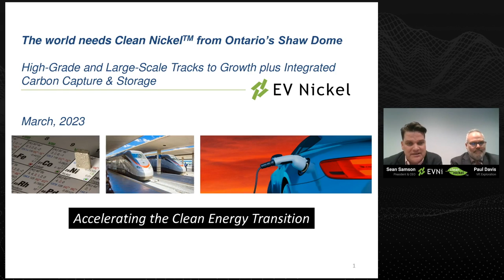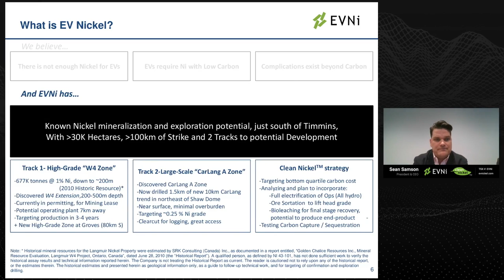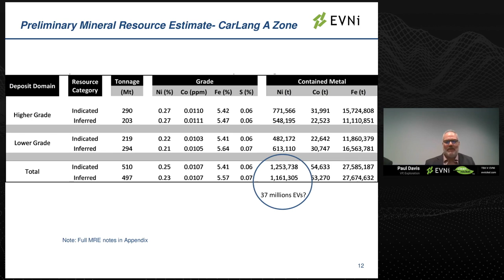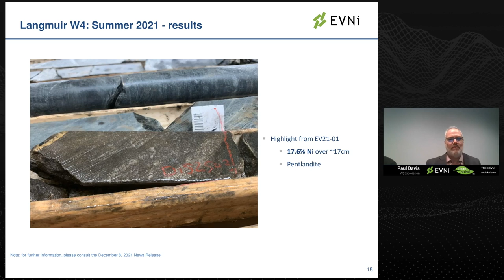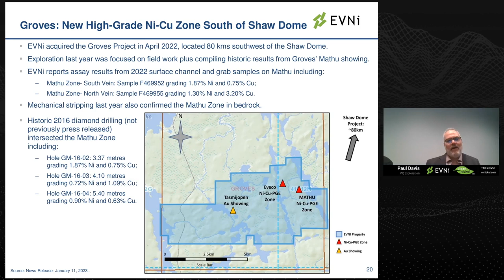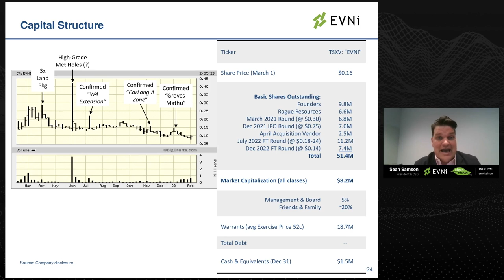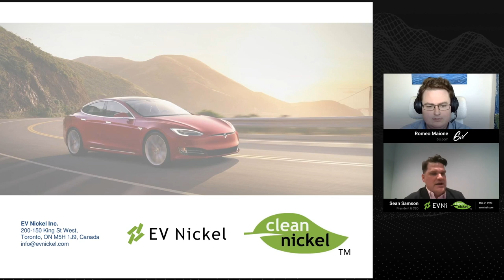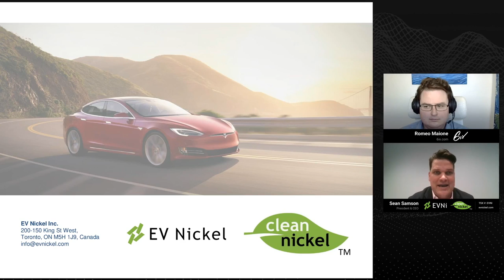EV Nickel Defines Resource Estimate at CarLang A Zone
EV Nickel (TSX.V: EVNI) (EVNi or the Company) has announced a maiden mineral resource estimate (MRE) for the CarLang A Zone, part of its large-scale nickel target in the northeast of its Shaw Dome Project (Shaw Dome), referred to as the Carman-Langmuir or CarLang Area (the Property). A technical report in support of the MRE will be filed on SEDAR. The MRE is effective as of February 27, 2023.

After acquiring the Property in April 2022 (see News Release dated April 4, 2022), EVNi launched a diamond drilling program (28 holes totalling 8,295 metres) to complete a maiden MRE per the National Instrument 43-101 (NI 43-101), which shows Indicated Resources of 1.25M tonnes (2.8B lbs) of contained nickel and Inferred Resources of 1.16M tonnes (2.6B lbs) of contained nickel.

6ix Inc. (“6ix”) licenses software to publicly traded issuers of securities (“Issuers” and each an “Issuer”) which can be used by Issuers to communicate with current and prospective investors (“Investors” and each an “Investor”) on the online platform maintained by 6ix Inc. (the “Platform”). Each Issuer is solely responsible for all content relating to the Issuer on the 6ix Platform, including without limitation all investor summits presented by the Issuer and all summary information about the Issuer on the 6ix Platform.

6ix is not licensed to trade, deal or advise in securities in any jurisdiction. 6ix does not recommend or endorse any Issuer on the 6ix Platform, nor does 6ix verify the accuracy of any information presented by Issuers to Investors on the 6ix Platform or in their public disclosure records. 6ix’s sole responsibility as the operator of the 6ix Platform is to provide software to Issuers and Investors through which Issuers and Investors communicate directly with each other without any intermediation or intervention by 6ix other than in respect of technical, logistical or advertising and marketing support. Issuers pay 6ix a licensing fee for use of the 6ix Platform, and 6ix may also receive payment from Issuers to pay for advertising on third-party websites. 6ix and its principals may make and hold investments in securities of Issuers on the 6ix Platform and 6ix may offer reduced rates for its software services to Issuers in which 6ix and/or its principals are invested.

6IX DOES NOT WARRANT THAT THE PROVISION OF INFORMATION BY ISSUERS ON THE PLATFORM WILL BE ERROR-FREE, TIMELY, COMPLETE OR ACCURATE. USE OF THE PLATFORM AND RELIANCE THEREON IS AT INVESTOR’S SOLE RISK. 6IX WILL NOT BE IN ANY WAY BE LIABLE TO ANY INVESTOR OR ISSUER OR ANY OTHER ENTITY OR PERSON FOR ANY INACCURACIES, ERRORS, OMISSIONS, DELAYS, DAMAGES, CLAIMS, LIABILITIES OR LOSSES, REGARDLESS OF CAUSE, IN OR ARISING FROM THE USE OF THE PLATFORM.